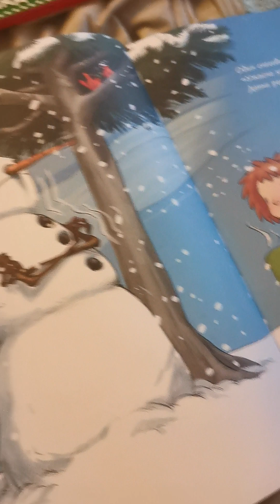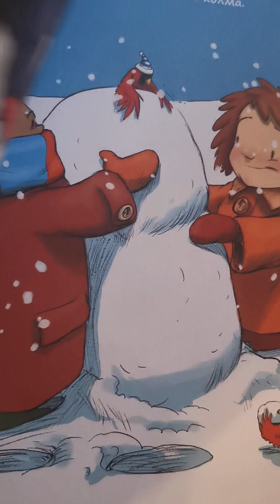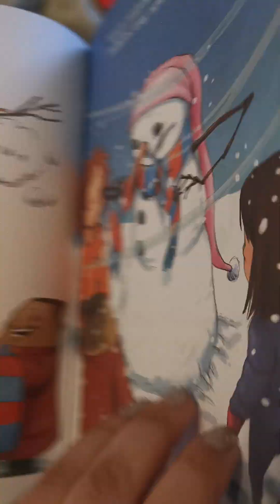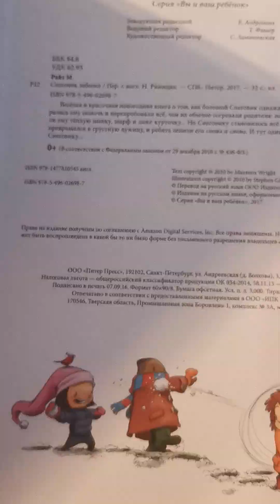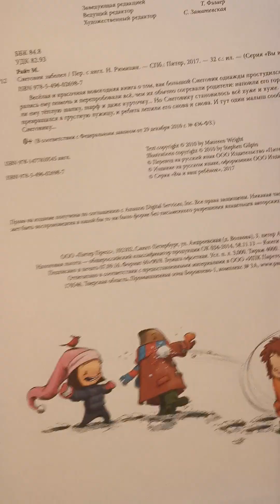обзор книги "Снеговик заболел" морин райт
Сидим дома с ветрянкой, смотрим книги
Ютьюб отключил комментарии, не знаю почему ,скину видео в телеграм ,если что пишите там